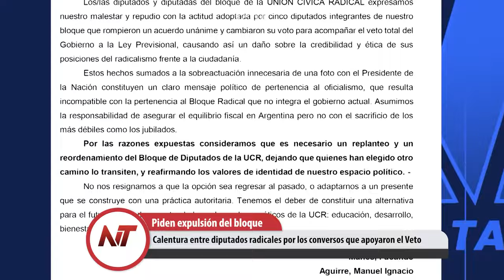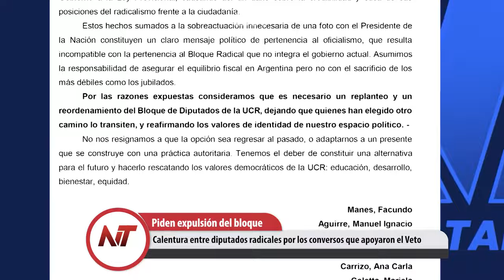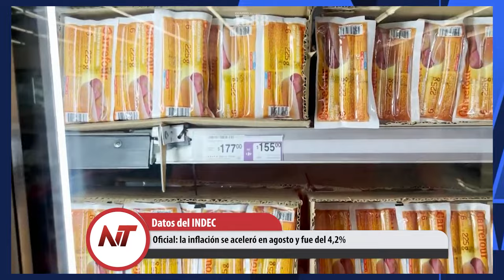NT: Abogados defensores de los implicados piden nulidad de toda la causa Terrenos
- Oficial: la inflación se aceleró en agosto y fue del 4,2%
- Calentura entre diputados radicales por los conversos que apoyaron el Veto
- Una familia de 4 integrantes necesitó $939.887 para no caer en la pobreza
- Abogados defensores de los implicados piden nulidad de toda la causa Terrenos